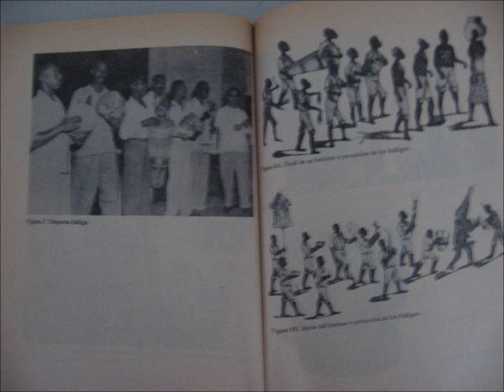Bongo Michel (Michel Conci) - Havana Memories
Photos I took in Havana, Cuba in 2006, accompanied by instrumental music by myself.
The instrumental is based on Abakuá music (Havana style).

All - acoustic/percussion - instruments in this song are played by me, and are shown in the photos of the video.

Instruments:
Conga (tumbadora conga), a cowbell, and an ashiko.